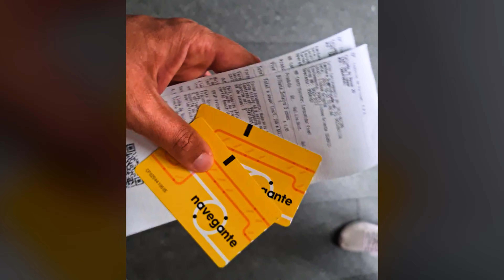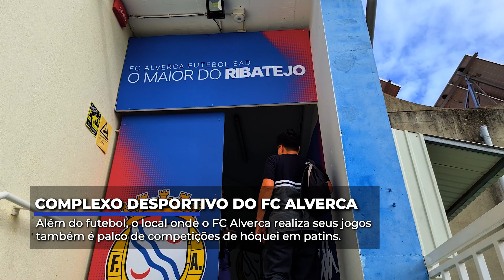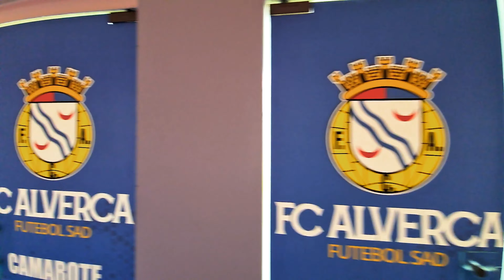Assisti um jogo da terceira divisão portuguesa! | Mais Que 90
Está no ar o oitavo episódio da nossa EuroTripMaisQue90!

Neste ep mostramos um jogo da terceira divisão portuguesa! Fomos convidados pelo FC Alverca e curtimos demais sentir como é ver um jogo do "Maior do Ribatejo"!

Aperte o play e bora assistir mais este episódio do Mais Que 90 pela Europa!

Curte e compartilha pra dar aquela moral nesta série! Cada curtida e comentário ajuda demais nas produções dos conteúdos.

Bora? ⚽🤳🏻

Av. Bias Fortes, 1556, Centro - Belo Horizonte-MG

Tour da Bola: em construção